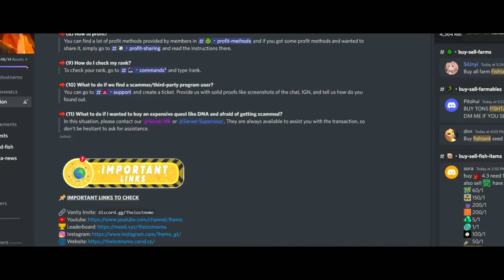Can you build a Pro Main with 1 DL? Growtopia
Can you build a pro main world in growtopia for only 1 dl? Is it enough, and will it look nice? Today I will be building a main for only 1 dl in the world JONNY1DLMAIN.

A lot of the time, we need a main world, and they can be very pricy to make a good looking one! Personally, my main world changed over 5+ times in my almost 6 years of playing, almost one renovation per year! I feel that 1 diamond lock is a sweet spot for the price of a main world in Growtopia. I challenge myself to build one myself! Time taken to build: 2+ hours

Shoutout to @iHeMoGT's Discord Server for really helping me find sellers !

Video Chapters:

0:00 Intro
0:20 Chapter 1
1:45 Chapter 2
4:02 Chapter 3
8:24 Chapter 4
12:11 Chapter 5
13:29 Chapter 6
13:51 Chapter 7
16:31 Chapter 8